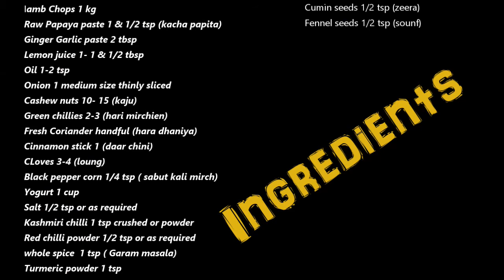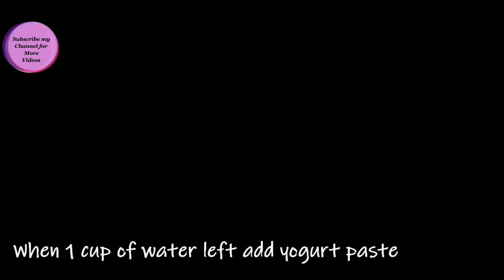Mutton Masala Chops recipe/Masalaydar Chops/how to make chops/Cookingfusion with adeela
Ingredients :
Iamb  Chops 1 kg
Raw Papaya paste 1 & 1/2 tsp (kacha papita)
Ginger Garlic paste 2 tbsp
Lemon juice 1- 1 & 1/2 tbsp
Oil 1-2 tsp
Onion 1 medium size thinly sliced
Cashew nuts 10- 15 (kaju)
Green chillies 2-3 (hari mirchien)
Fresh Coriander handful (hara dhaniya)
Cinnamon stick 1 (daar chini)
CLoves 3-4 (loung)
Black pepper corn 1/4 tsp ( sabut kali mirch)
Yogurt 1 cup
Salt 1/2 tsp or as required
Kashmiri chilli 1 tsp crushed or powder
Red chilli powder 1/2 tsp or as required
whole spice  1 tsp ( Garam masala)
Turmeric powder 1 tsp
Cumin seeds 1/2 tsp (zeera)
Fennel seeds 1/2 tsp (sounf)